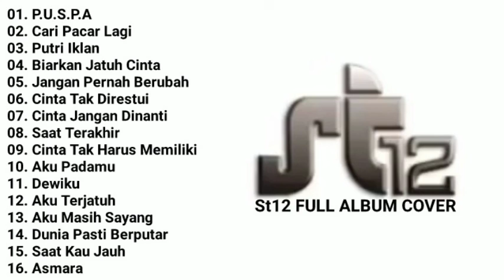ST12 Full Album Cover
01. P.U.S.P.A 00:00

02. CARI PACAR LAGI 03:10

03. PUTRI IKLAN 06:43

04. BIARKAN AKU JATU CINTA 10:35

05. JANGAN OERNAH BERUBAH 14:30

06. CINTA TAK DIRESTUI 18:25

07. CINTA JANGAN DINANTI 22:22

08. SAAT TERAKHIR 25:45

09. CINTA TAK HARUS MEMILIKI 30:24

10. AKU PADAMU 35:12

11. DEWIKU 39:14

12. AKU TERJATUH 43:22

13. AKU MASIH SAYANG 47:15

14. DUNIA PASTI BERPUTAR 49:44

15. SAAT KAU JAUH 54:10

16. ASMARA 57:22